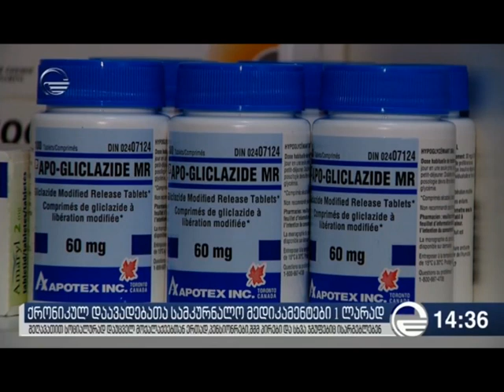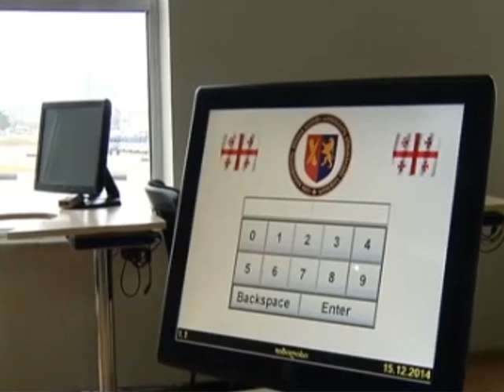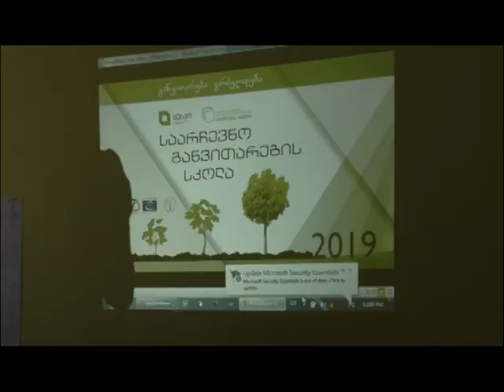speqtri 18 07 2019